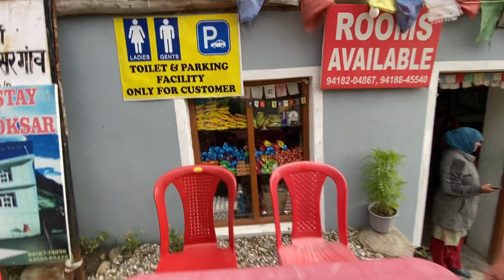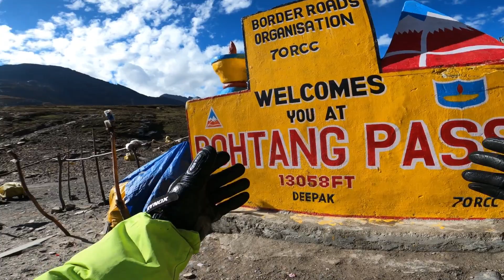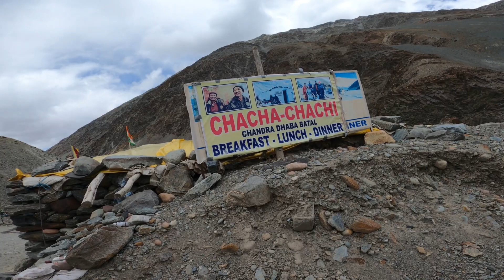Aaj tak ka sabse khatarnak Off-roading || Manali to Kaza || Spiti Dream Ride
Hey guys this is a Brand new Travel series.

One of the toughest days in my riding History, Manali to Kaza is a Paradise for Off-road Lovers !!

DO support me in this journey with Shares & Likes !!!